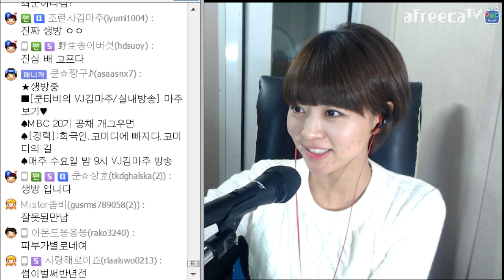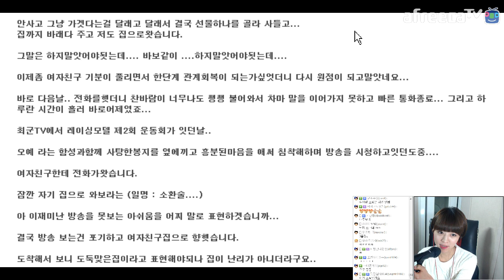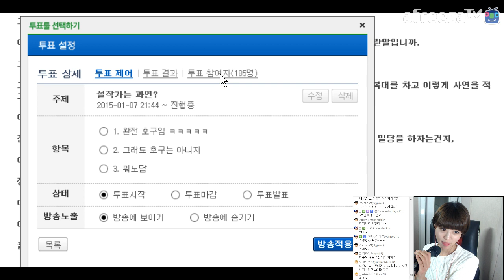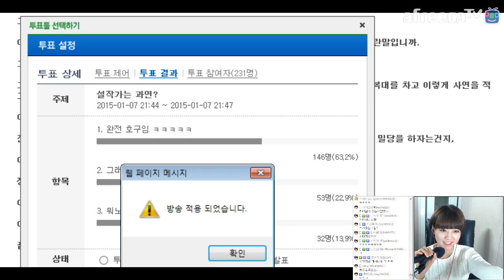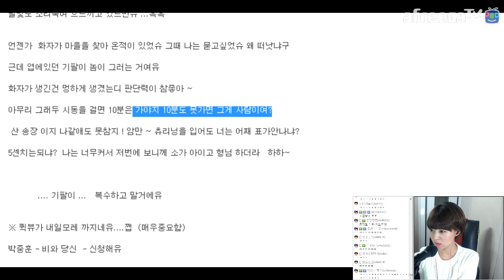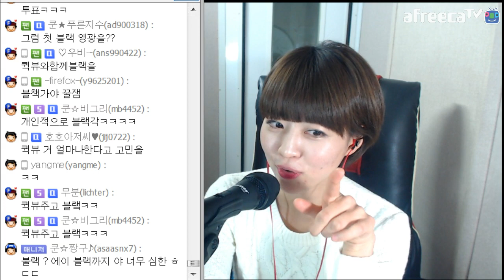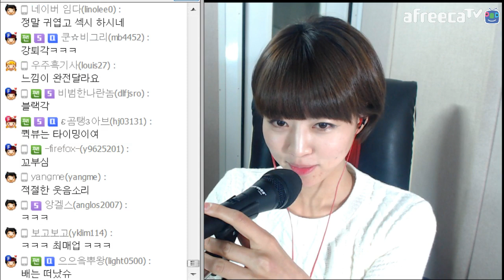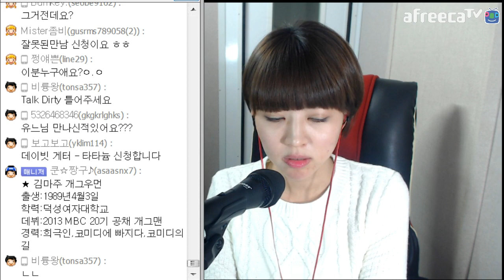[2] 귀여운 VJ [김마주의 마주보기] 5번째방송! - KoonTV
숨겨진 매력을 가진 귀여운 VJ 김마주님의 마주보기 새해맞이 5번째 방송!!